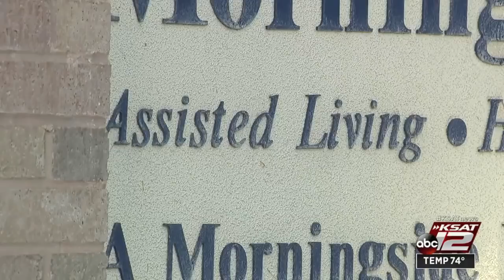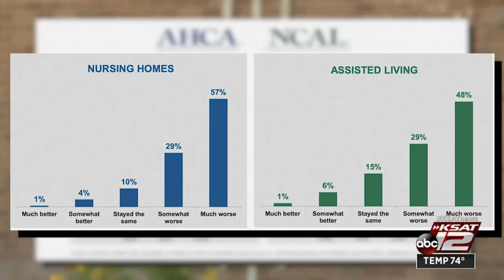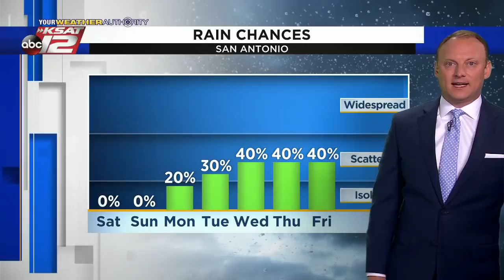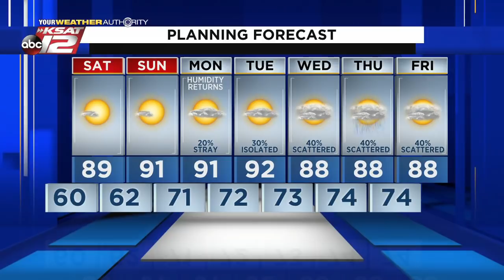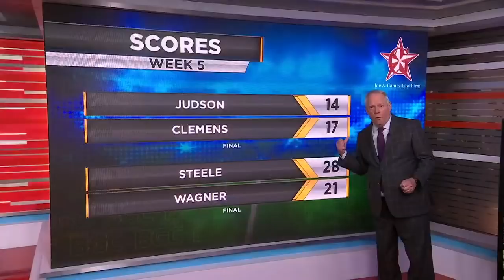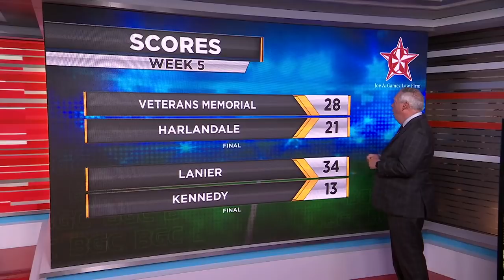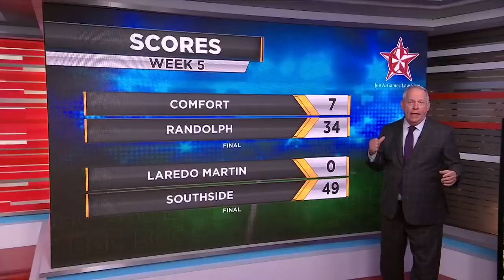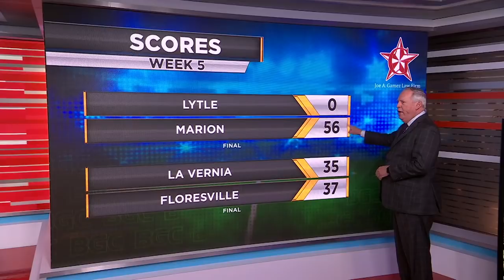KSAT 12 News Nightbeat : Sep 24, 2021